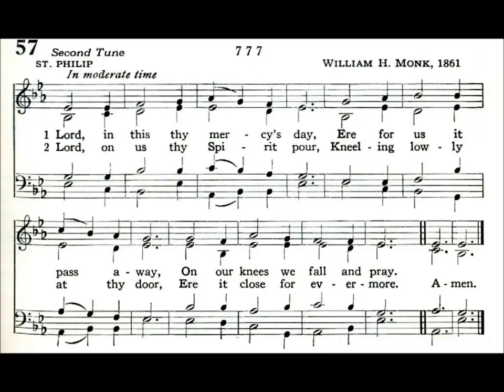Lord, In This thy Mercy's Day (St Philip)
Text by: Isaac Williams 1842
Tune: St Philip by: William H Monk 1861
Source: Episcopal 1940 #57

1 Lord, in this Thy mercy’s day,
Ere for us it pass away,
On our knees we fall and pray.

2 Holy Jesus, grant us tears,
Fill us with heart searching fears,
Ere the hour of doom appears.

3 Lord, on us Thy Spirit pour,
Kneeling lowly at Thy door,
Ere it close forevermore.

4 By Thy night of agony,
By Thy supplicating cry,
By Thy willingness to die,

5 By Thy tears of bitter woe,
For Jerusalem below,
Let us not Thy peace forego.

6 Judge and Savior of our race,
Grant us, when we see Thy face,
With Thy ransomed ones a place.

7 Grant us ’neath Thy wings a place,
Lest we lose this day of grace,
Ere we shall behold Thy face.

8 On Thy love we rest alone,
And that love shall then be known,
By the pardoned, round Thy throne.